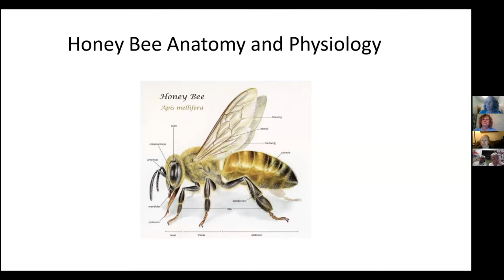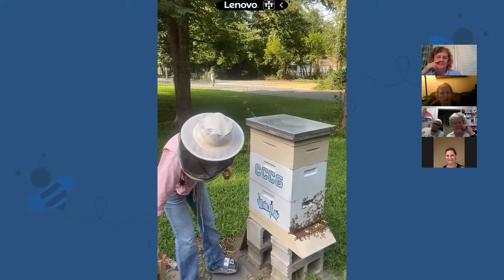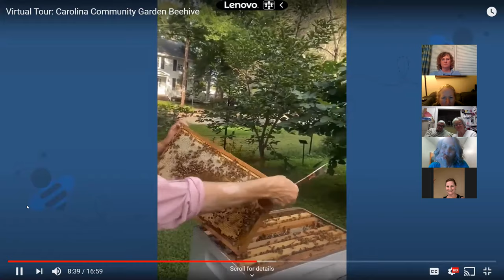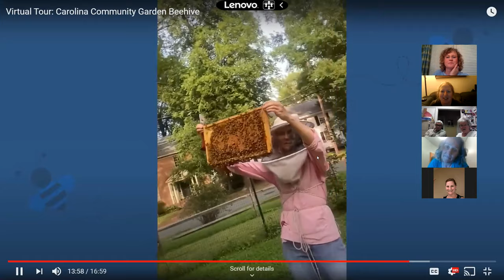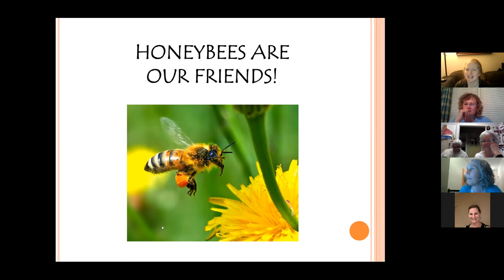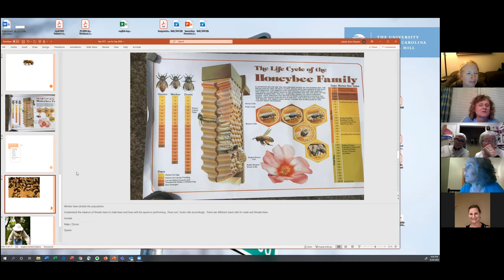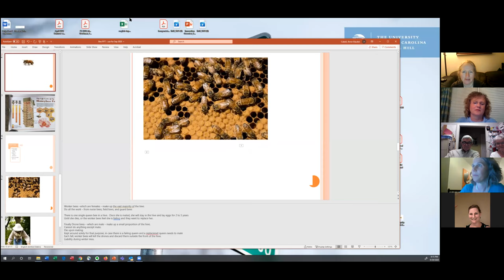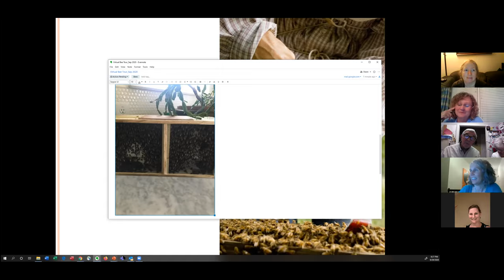Virtual Tour of Carolina Community Garden Bee Hive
Click in with Anne Cabell ’12 (MPH) to watch an interactive discussion and video of beekeeping at the Carolina Community Garden. You’ll learn about the benefits of beekeeping and see Anne inspect the hive. Watch carefully, the Queen Bee will make an appearance.